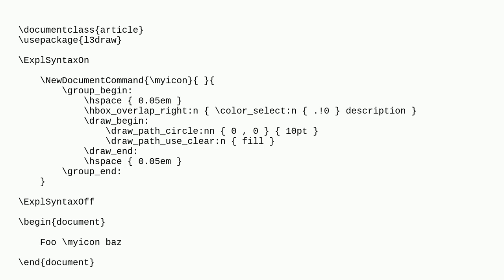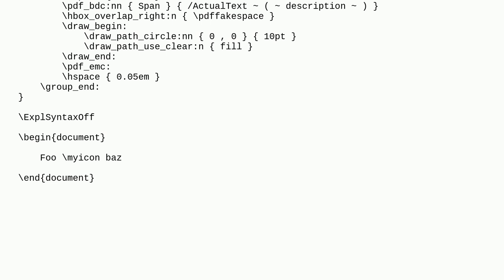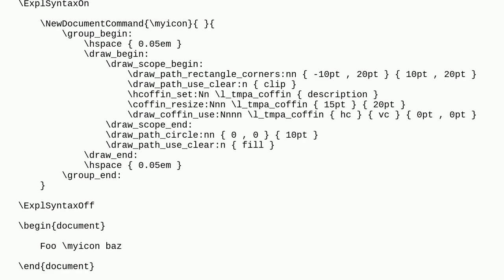Tex: Reliably provide copyable alternative text for drawing while preserving spaces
Reliably provide copyable alternative text for drawing while preserving spaces

A special thanks goes out to the awesome community

  tagged-pdf